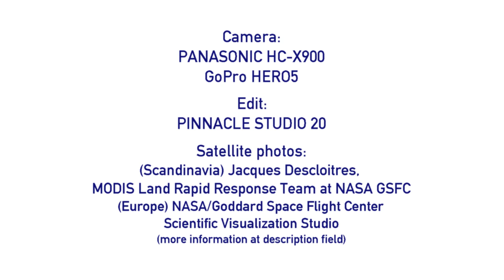ŠKODA ForCity Smart Artic (Finland 100 Livery)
Tram #404 has a special livery for Finland 100 centenary. I have been waiting for bad winter weather for the video of Artic tram and finally my wish has been heard, enjoy!

Satellite Photos: (Europe) NASA/Goddard Space Flight Center Scientific Visualization Studio. Snow Data Preparation was done by The MODIS Snow & Ice Team, Janet Y. L. Chien. Blue Marble data courtesy of Reto Stockli. Technical Assistance from the following SVS team members: Randall Jones, Kevin Mahoney, Marte Newcombe, Tom Bridgman, Lori Perkins, Gregory Shirah, Eric Sokolowsky, James Williams.
The Blue Marble data is courtesy of Reto Stockli (NASA/GSFC).
(Scandinavia) Jacques Descloitres, MODIS Land Rapid Response Team at NASA GSFC